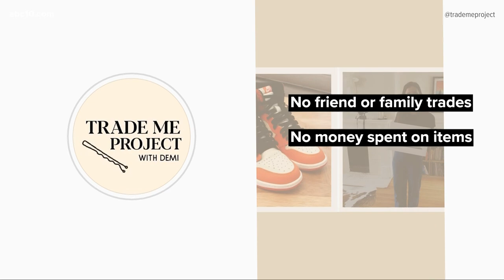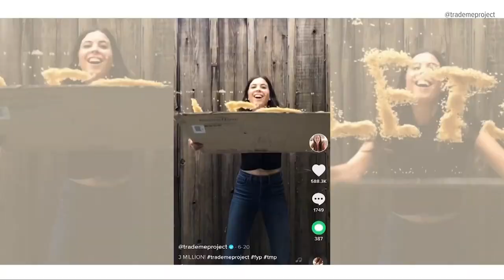Trade Me Project: Woman working on trading her way up from a bobby pin to a house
At the start of the coronavirus pandemic, a San Francisco Bay Area woman started a project to get a house by trading her way up from a bobby pin.